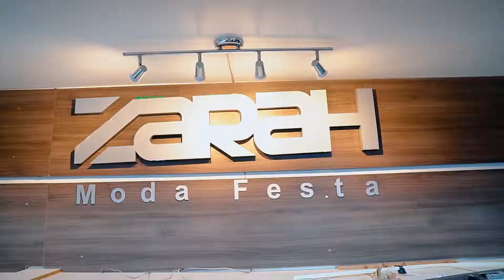Zarah Moda Festa - 15 anos